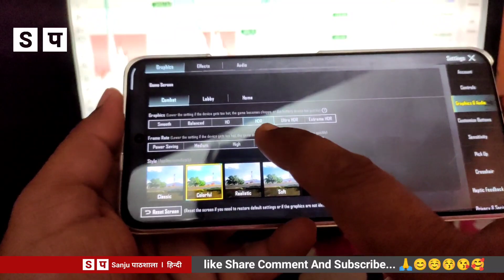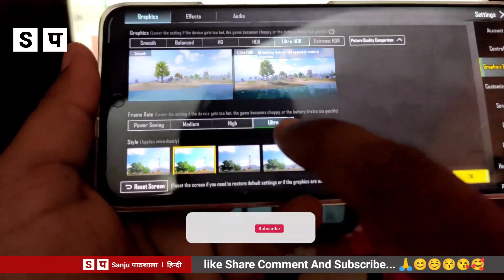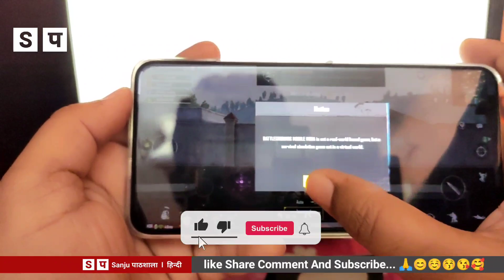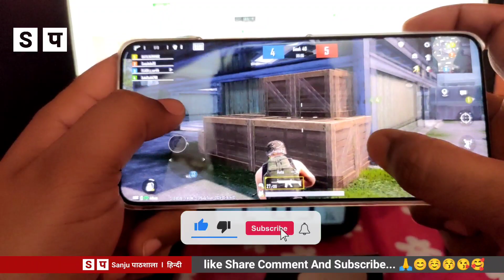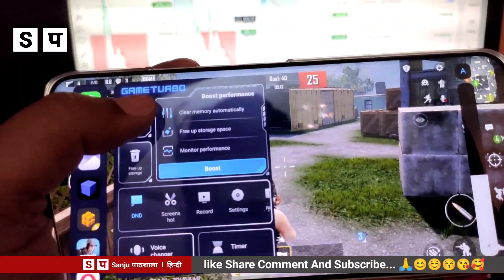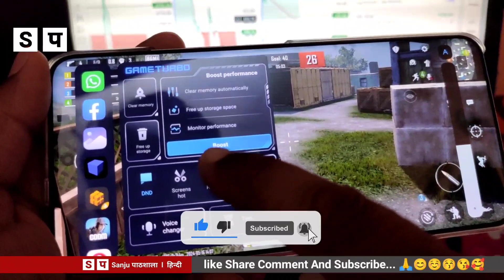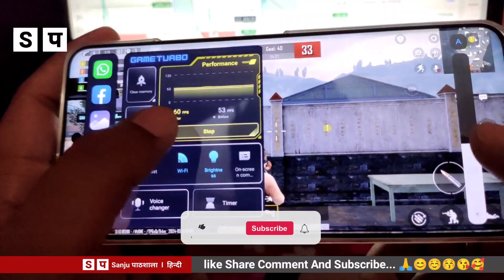Xiaomi 14 Ultra BGMI testing | Xiaomi 14 Ultra Gameing | Xiaomi 14 Ultra Pubg test | Pubg Mobile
Sanju pathshala,

Sanju Pathshala Channel All Social Media Pletform Available --- @SanjuPathshala

My Personal Gadgets - Created Video 😊

1. Camera R10
1.2 Camera Memory
2. Mike
3. wireless mic
4. light
5. Black Screen

Analog Search -- xiaomi 14 ultra
xiaomi

xiaomi
pubg mobile
smartphone
120 fps pubg mobile
xiaomi 14 ultra gaming test
unboxing
iphone 14
best camera phone
shorts
tech
pubg
xiaomi 14
huawei pura 70 ultra price
huawei pura 70 ultra vs iphone 15 pro max
huawei pura 70 ultra camera test
huawei pura 70 ultra camera
huawei pura 70 ultra unboxing
huawei pura 70 ultra review
xiaomi 13
xiaomi pad 6s pro unboxing
xiaomi pad 6s pro review
120 fps in next update
best phone
pubg mobile 120fps
redmi k50i and poco f5
poco f5 90 fps test
poco f5 bgmi test
redmi k50i 90 fps
redmi k50i bgmi test
xiaomi tablet
xiaomi pad 6s
xiaomi pad 6s pro 12.4
hyperos
120 fps
pubg 120 fps device support
pubg 120 fps in 3.2 update
iphone 13
iphone 15
pubg 120 fps vs 60fps
pixel 8a
14 ultra
120 fps bgmi
pubg 120 fps vs 90 fps
unfair advantage of pubg 120 fps
xiaomi charging scam
pubg 120 fps comming soon
pubg mobile new update 120 fps
xiaomi 90w charging scam
bgmi 120 fps in 3.2 update
pubg 120 fps soon
120 fps pubg
pubg 120 fps devices
pubg 120 fps supported devices
pubg and bgmi 3.2 update
3.2 update pubg
xiaomi 90w charging test
mini phone
miniature
xiaomi 14 ultra mini phone
xiaomi 14 ultra genshin impact
xiaomi 14 ultra full review hindi
xiaomi 14 ultra asmr
xiaomi 90w charging fail
xiaomi 14 ultra vs samsung s24 ultra
xiaomi scam exposed
xiaomi 14 ultra charging scam
xiaomi 14 ultra pubg
xiaomi 14 ultra miniature unboxing
xiaomi 14 ultra mini
xiaomi 14 unboxing
mi 14 ultra price in dubai
mi 14 ultra unboxing tech burner
mi 14 ultra pubg fps
mi 14 ultra vs honor magic 6 pro
mi 14 ultra vs vivo x100 pro
mi 14 ultra price in india
mi 14 ultra vs iphone 15 pro max camera test
mi 14 ultra zoom test
mi 14 ultra review
mi 14 ultra camera
mi 14 ultra pubg test
mi 14 ultra vs iphone 15 pro max
mi 14 ultra vs s24 ultra